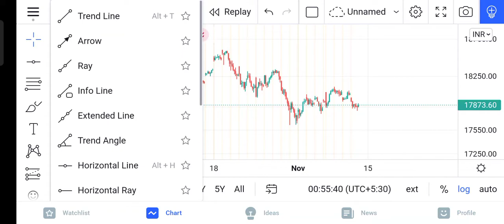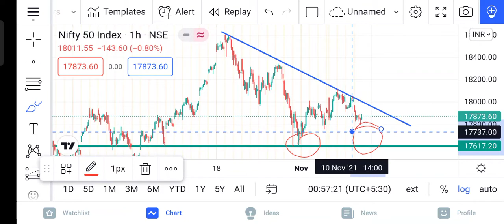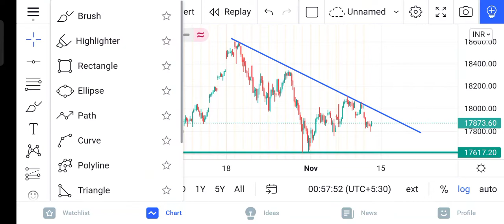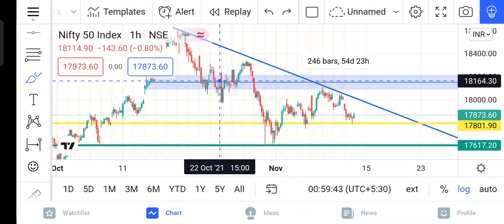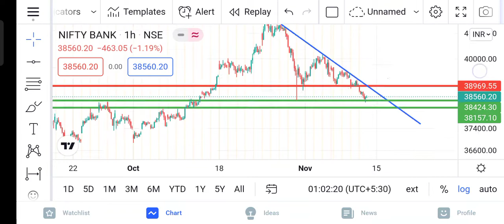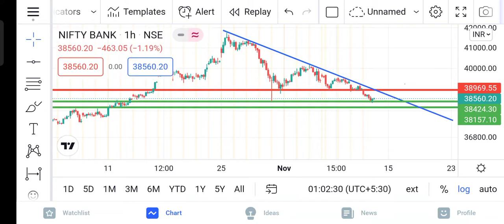INDEX ANALYSIS FOR MONDAY TRADING SESSION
Like me More👍
Comment me More👋

India ka time aagya ❤️